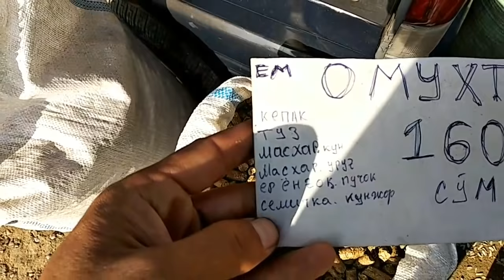УЗБда ДАХШАТ КАТТА БУКА ОДАМЛАР ХАЙРАТТА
SALOM DOSLAR BIZNI ENDI YUTUBDA DOIMIY KUZATIB VA QOLLAB BORISHINдлд